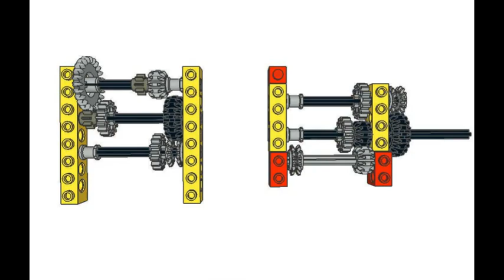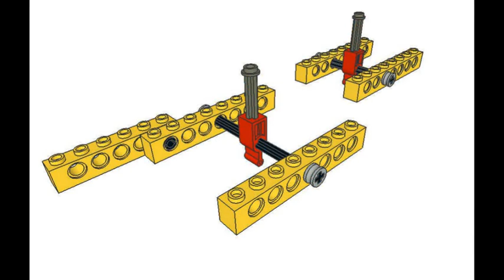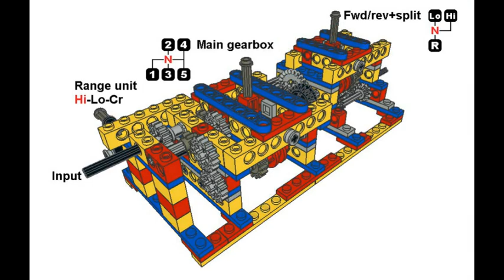Lego 30+15R-speed tractor transmission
How to build lego 30+15R-speed tractor transmission. 5-speed main gearbox, 3-speed range unit and 2+R-speed fwd/rev+split auxiliary. Idea taken from Deutz Fahr Agroplus. Check also